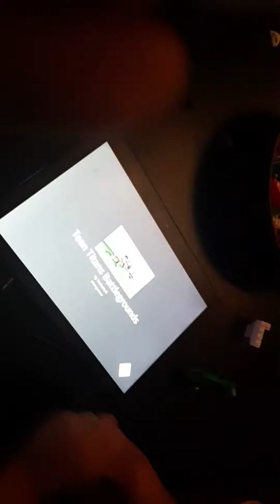My brother and uncle